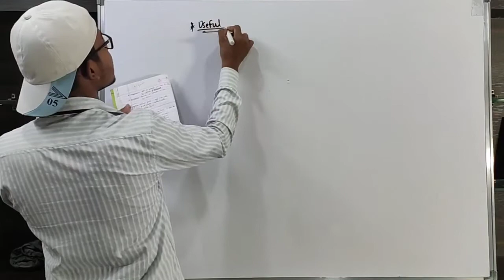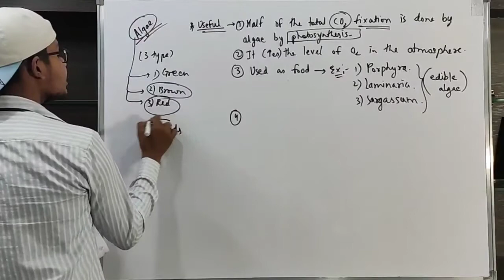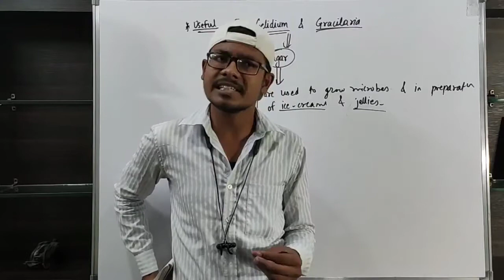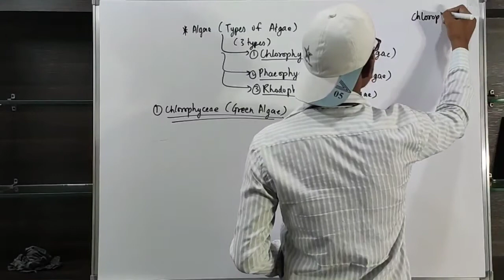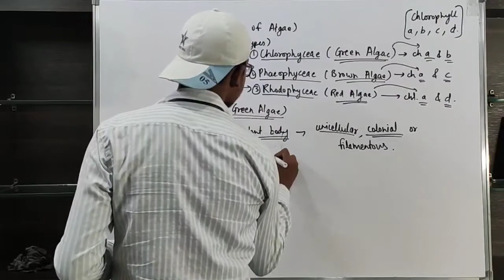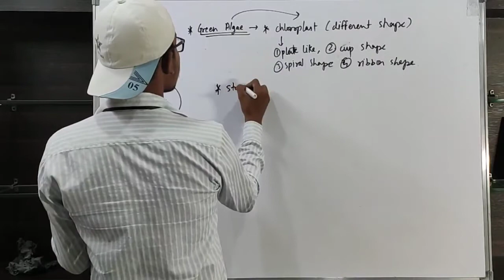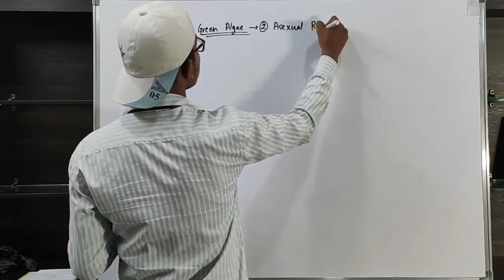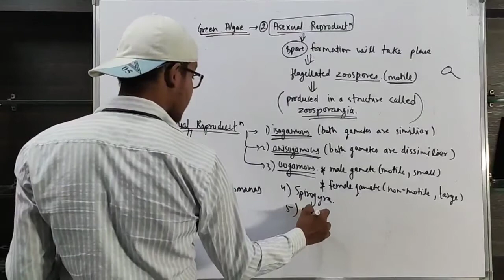Important uses of Algae and Chlorophyceae